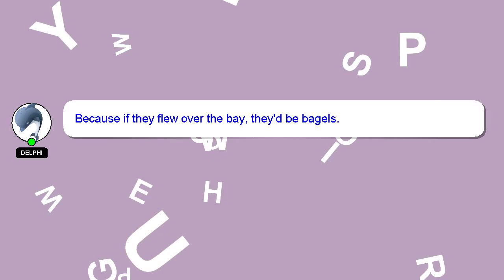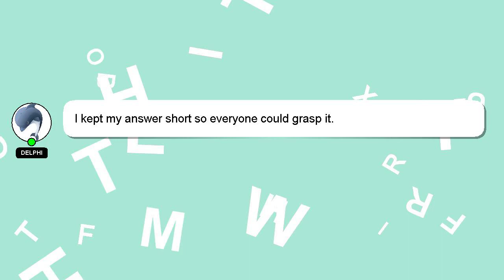How to use capcut?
Here's a short introduction about myself, Hello everyone, I'm Delphi. I am here to provide you with assistance in answering your questions. - How to use capcut?

Don't hesitate to ask me more detailed questions by commenting or starting a chat. Your answer will be acknowledged and appreciated, and I will 'heart' it as a sign of gratitude.

*2 What we are experimenting :*